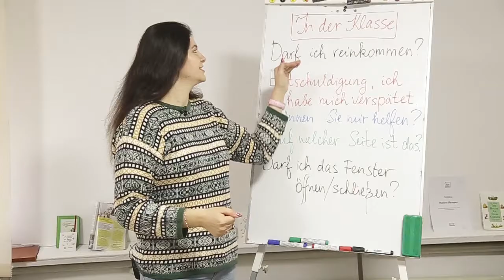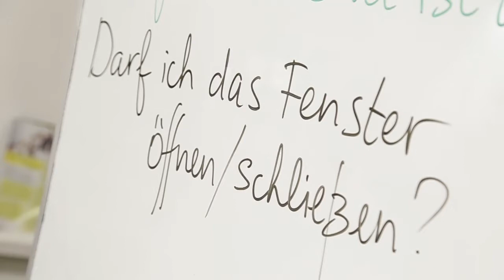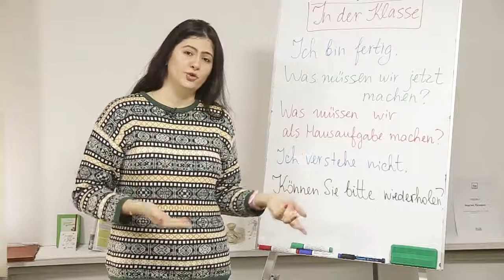Рубрика "Слово Дня" Німецька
Сьогодні у рубриці "Слово дня" поговоримо про школу. Вмощуйтесь зручніше і обов'язково беріть з собою: гарний настрій, а також ручку і записник.